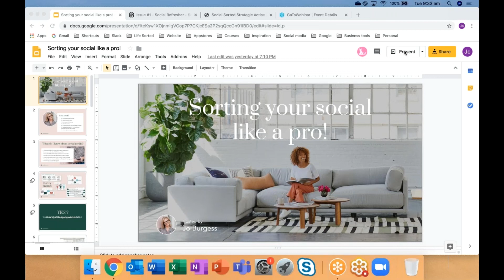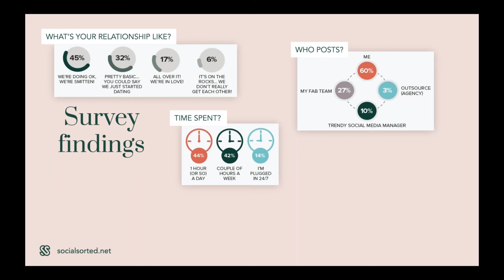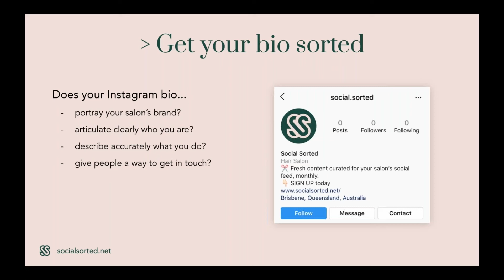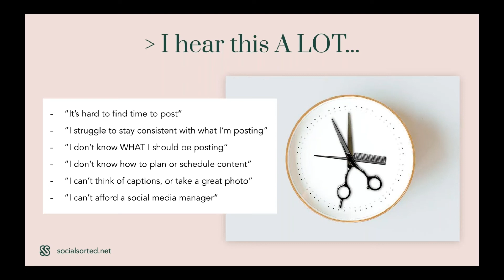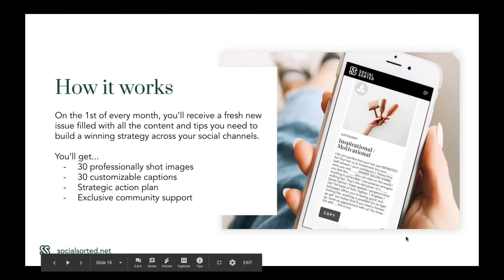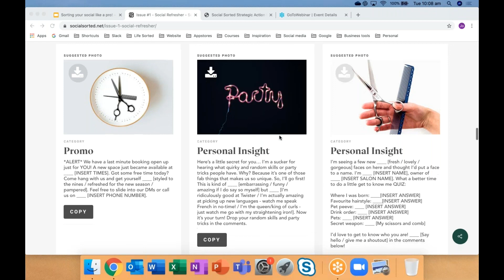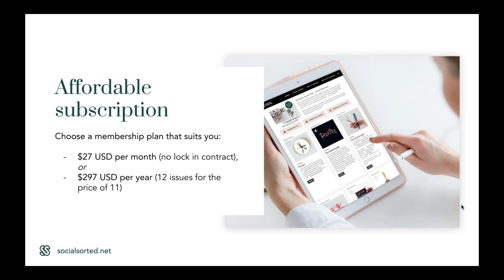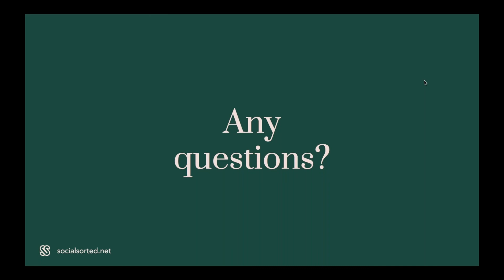Sorting your social like a PRO! Tea session!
If you’ve been struggling to find your social media mojo and wondering whether it’s all worth it, then you are going to LOVE this free live webinar hosted by Jo Burgess, our Co-Founder.

This lil baby is a membership platform jam-packed with downloadable social media images, customized captions, and a killer monthly action plan all designed to elevate your social media game.

Social Sorted will help you:
- keep social posts consistent without spending hours every week
- break up your hair pics with compelling posts about your salon’s brand, team and vision
- drive engagement and convert followers into bookings with compelling captions
- learn the latest social media strategies and tactics in bite-size chunks.

The best part? You can SIGN UP TO SOCIAL SORTED today - and it's completely FREE for your very first month - so, what have you got to lose?!

Hurry! We are only accepting members from today through to October 7.